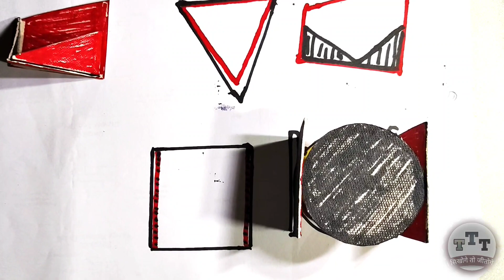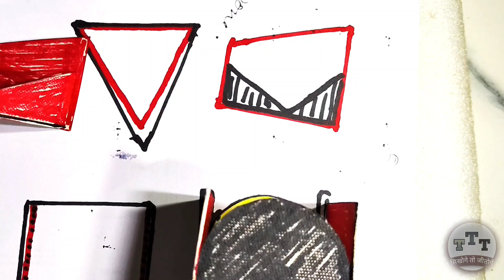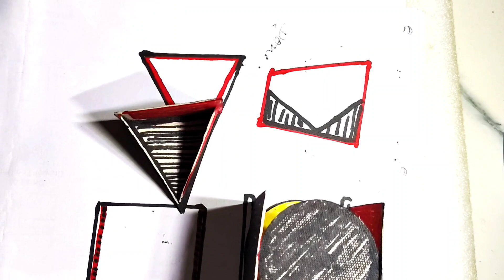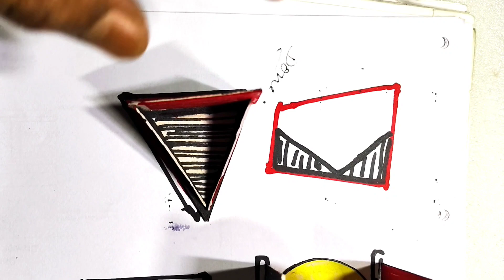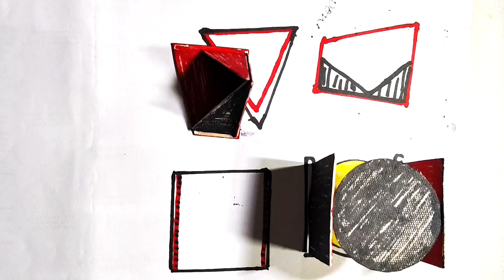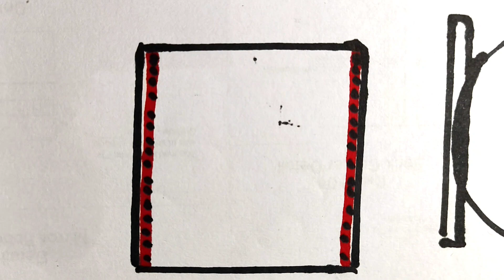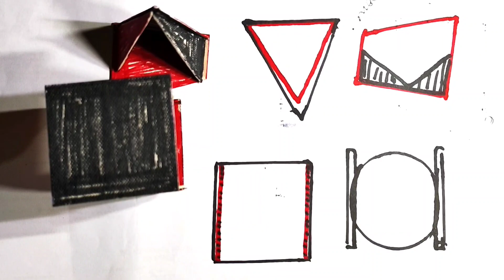How to Draw Plans For Realistic Architecture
How to read drawing plan || How to read furniture
drawing

how to read drawing plan's

how do you read blueprints for beginners

how do you read an architectures drawing

what are 3 view's in blueprints

how to read construction site plans PDF

how to read blueprints measurements

how to read commercial blueprints

Reading constitution drawing coarse

how to read furniture drawing

how to read architect drawing

how to read civil engineering drawing

ड्रॉइंग पढ़ना कैसे सीखें

फर्निचर ड्रॉइंग पढ़ना कैसे सीखें

how to read drawing plan

Circle को 3 और 6 हिस्सों में बराबर कैसे बांटे ?

इंची टेप में 16 इंच पर एरो मार्क क्यों आता है ?

गोल लकड़ी का घन फुट निकालने का तरीका